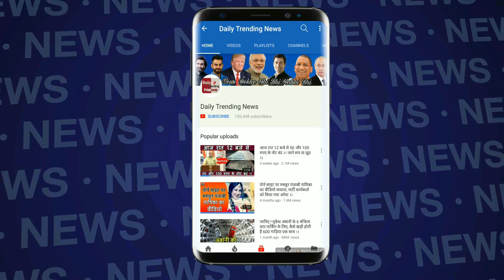15 August 2018 : PM Modi का बड़ा ऐलान, कहा - 25 सितम्बर 2018 को देशवासियों को मिलेगा ये बड़ा तोहफा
15 August 2018 : PM Modi का बड़ा ऐलान, कहा - 25 सितम्बर 2018 को देशवासियों को मिलेगा ये बड़ा तोहफा

EDITOR ► Paddy